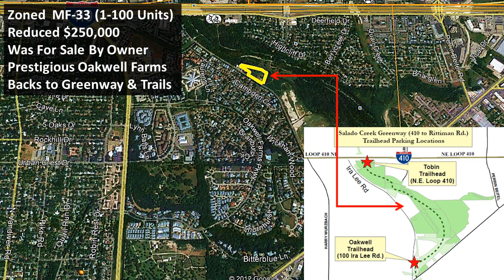San Antonio Multi-Family Land,REDUCED,Was For Sale By Owner, Diane and George Alexander, SWPRE.com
REDUCED $250,000 from For Sale By Owner pricing. Potential JV. San Antonio Multi-Family. 3+ acres zoned for 1 to 100 units in prestigious Oakwell Farms. NE San Antonio inside loop. 2.4 MI to Airport. 5.4 MI to Downtown. Outstanding multi-family demographics & location. Surrounded by high end homes, Robert Tobin Park, Peak Greenway Trail System & Salado Creek. No flood plain. Great schools. Excellent neighborhood. Compared to Benchmarks*, area has highest: avg. home values, avg. income, education attained, % white collar workers. $599,117. 3% BBC.

ALEXANDER & ALEXANDER. DIANE ALEXANDER, MBA, CEO Broker. GEORGE ALEXANDER, MPA, Partner, Broker Associate. Southwest Partners & Global Partners International Realty.

BUYER BROKER COMMISSION

3% Buyer Broker Commission. Property visits do NOT have to be accompanied.

HIGHLIGHTS

(1) Reduced $250K from For Sale By Owner. Zoned MF-33 for 1 to 100 units. 33 townhome draft site plan included as-is, where-is. 3% BBC

(2) 3.056 beautiful wooded acres. ONLY multi-family zoned tract for sale in affluent Oakwell Farms, potential JV

(3) High end neighbors. Backs to Tobin Park, Salado Creek & Peak Greenway Trails. Ideal for estate, multi-family, luxury home/townhome enclave

(4) Excellent multi-family location. Versus Benchmarks* has highest: avg. home values, avg. income, education attained, % white collar workers

(5) All 3 schools attended are TEA Exemplary or Recognized. Very high Greatschools and parent ratings. All schools within 2.5 MI

(6) ½ MI to I 410. 0.8 MI to Austin HWY. 1.9 MI to I 35 & I 410 interchange. 2.4 MI to Airport & 5.4 MI to Downtown

Benchmarks*: 1, 3 & 5-MI radii; 5, 10 & 15 minute drive-times; 78214 Zip Code; San Antonio; Bexar County; San Antonio CBSA; San Antonio DMA; Texas; and US.

PROPERTY DATA

Available "UN-Branded" on request

(8) Address: No address assigned as raw land. Expected to be 592 Ira Lee RD, San Antonio, Bexar County, TX 78218

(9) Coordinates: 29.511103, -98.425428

(11) Land

Per Survey: 3.056 acres / 1.24 hectares, 133,119 SF / 12,367 m2
Per Appraisal District: 3.1618 acres / 1.28 hectares, 137,728 SF / 12,795 m2

(12) Frontage: 441.64' / 41.03 m per survey

(13) MF-33 Zoning

(14) 33 Units Maximum Per Acre

(15) Units Allowed by Zoning

1 Minimum
100 Maximum Per Survey
104 Maximum Per Appraisal District

(16) Park Setting: Backs to Robert L.B. Tobin Park with Peak Greenway Trails

(17) Water Features: Salado Creek is behind the property in Robert L.B. Tobin Park

(18) EST Adjacent Townhomes Lot Size: 0.104 acres / .04 hectares, 4,530 SF / 420.85 m2

(19) Flood Plain: No

(20) In City Limits? Yes

(21) School District: Northeast ISD

(22) Legal: PIDN 501540; Geographic ID 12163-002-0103; NCB N1/2 12163 BLK LOT SW PT OF TR-A (3.1618 AC).

(23) Exemptions: None

(24) Taxes: $13,182

NOTE: All measurements from Appraisal District unless "Per Survey".

LOCATION

(25) Census Tract: Oakwood Farms # 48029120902

(26) Views: Woods, Tobin Park, Walking Paths, Salado Creek

(27) Backs up to Robert L. B. Tobin Park & Howard W. Peak Greenway Trail System

(28) San Antonio Area: prestigious NE inside loop location

(29) I 410 Access: 0.5 MI S of I 410 Access RD and Ira Lee RD exits

(30) TX 368 Loop/Austin HWY Access: 0.83 NI N of the Austin Highway and Ira Lee Road exits

(31) Harry Wurzbach RD and Oak Farms PKWY Access: 1.1 MI east of the Harry Wurzbach RD and Oak Farms PKWY exits

(32) I 35 Access: 1.8 MI SW of the I 35 and I 410 interchange

(33) 2.4 MI to San Antonio International Airport (SAT)

(34) 5.4 MI to Downtown